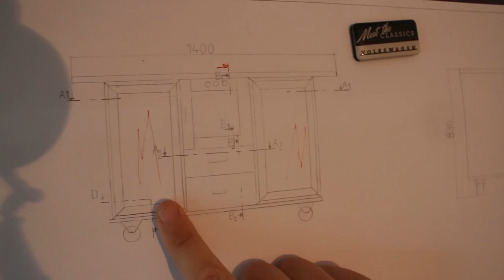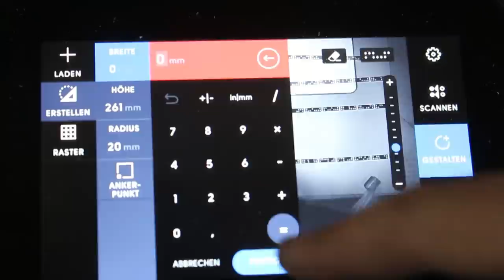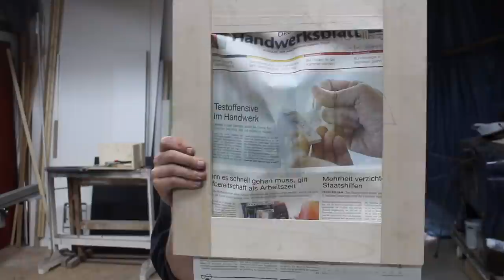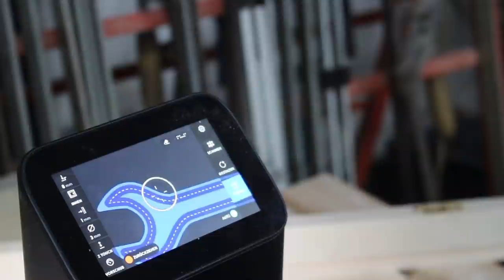Mary`s mobiler Werkstattwagen ☯️ Gesellenstück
Start to finish Video mit viel Technik und wenig gesabbel.
Ahorn Massivholz in Kombination mit schwarzem MDF.
T Nutschiene Blau, lang
T Nutschiene Blau, kurz
T Nut Steine
Triton Oberfräse
Danke an die Tischlerei Freis für die Breitbandschleifmaschine etc.